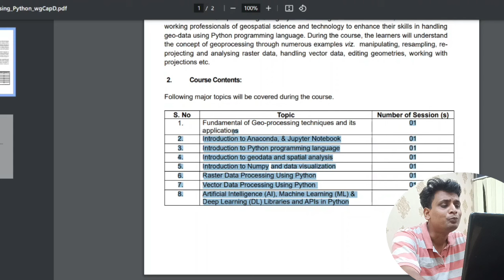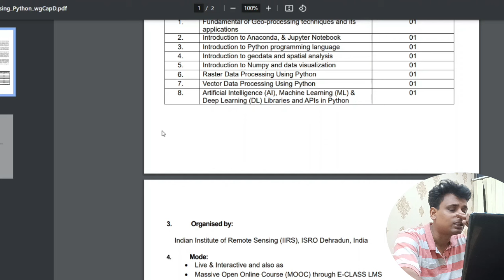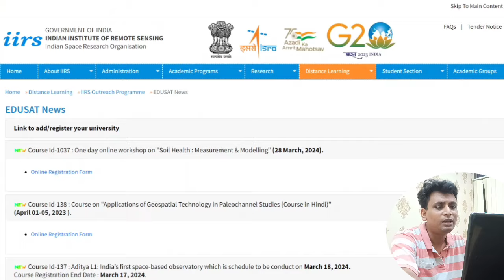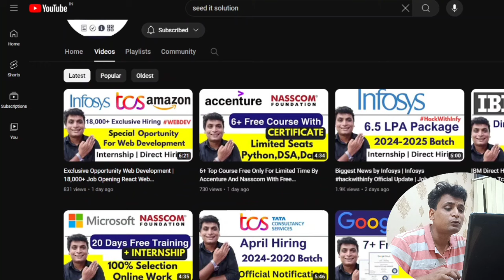Exclusive Free Training By Govt India ISRO | Learn Python NUMPY Pandas Free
. Topic Covered
Python Numpy ML
Python Full Course
Python Full Course Hindi
Isro free course with certificate
Numpy Tutorial
Numpy Tutorial Hindi
Machine learning full course
ml course Hindi